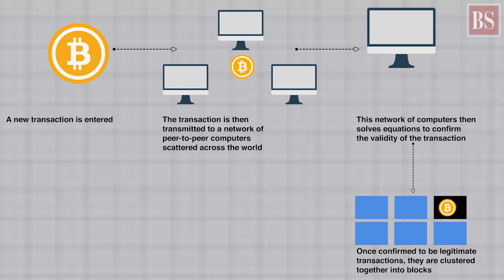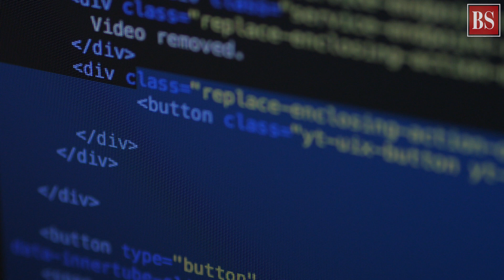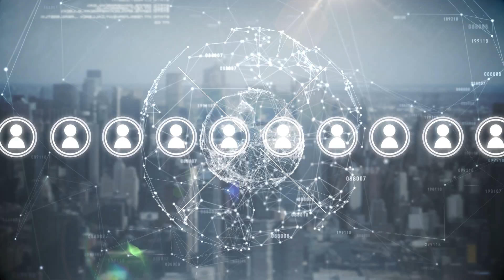What is blockchain technology and how is India planning to use it?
The Indian govt may not be warm private cryptocurrencies, but various states are already using the blockchain technology, which is also the base for cryptos, in many ways. But what is blockchain?